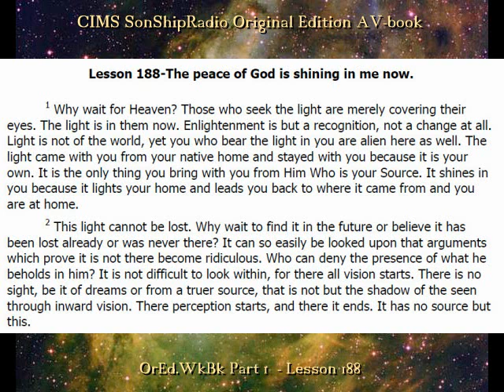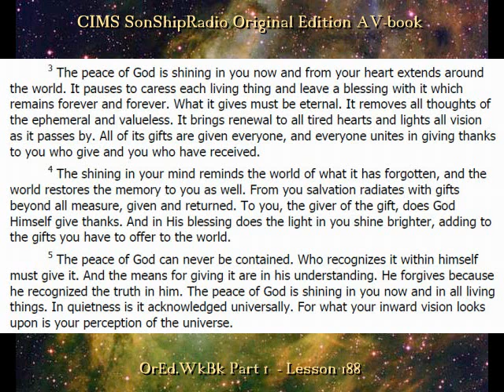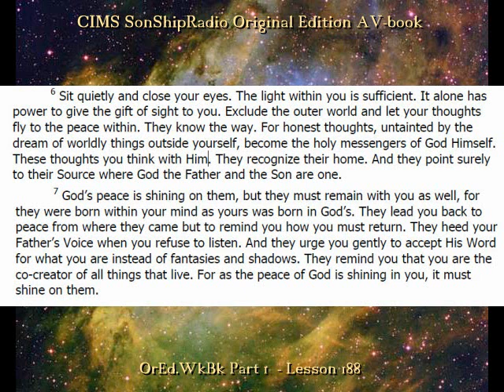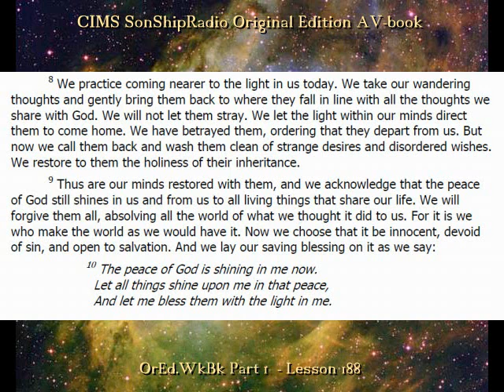Lesson 188 -- CIMS SonShipRadio (av)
Lesson 188 -- "The peace of God is shining in me now."